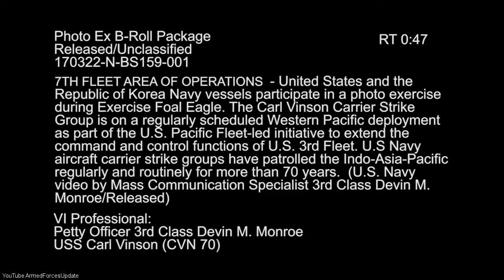US Military sends MOST DEADLY MESSAGE to North Korean Military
NEWS ΚΑΜΑΤΕΡΟ
ειδήσεις Κόσμος Ελλάδα